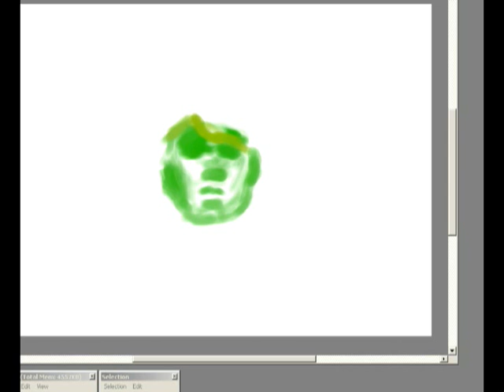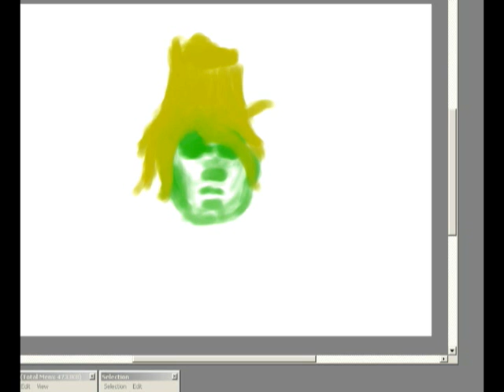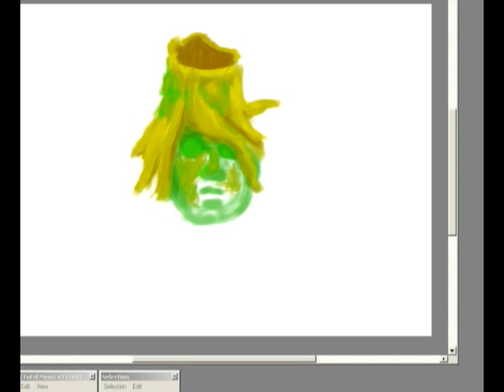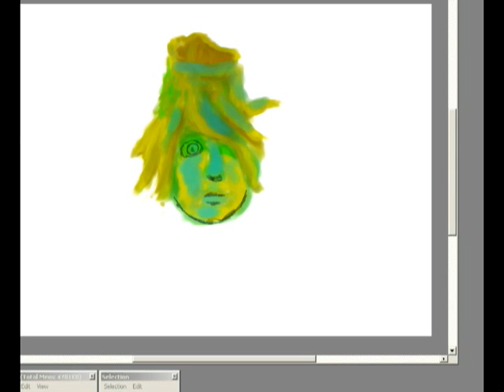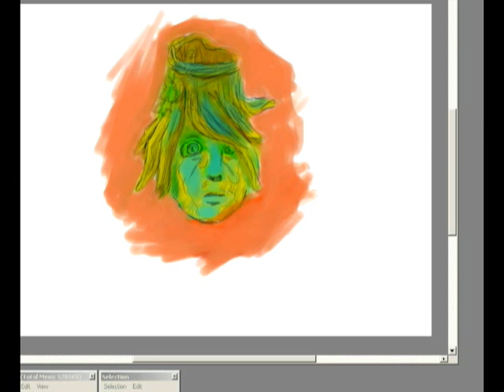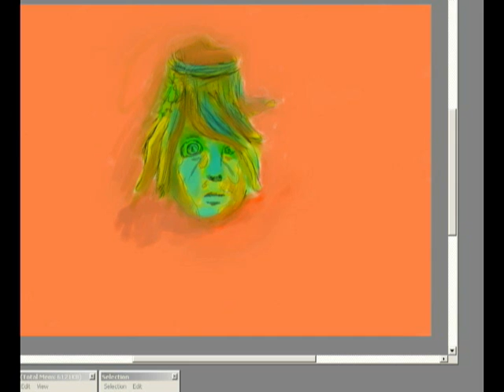Arborhead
bored, recorded myself drawing